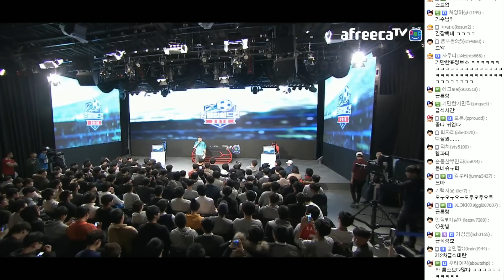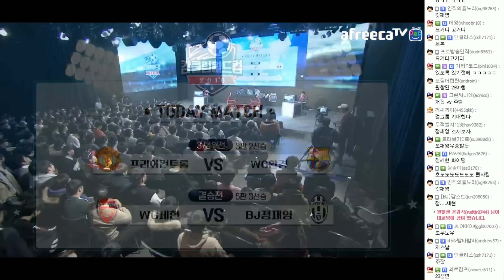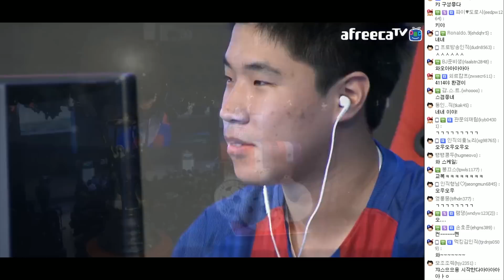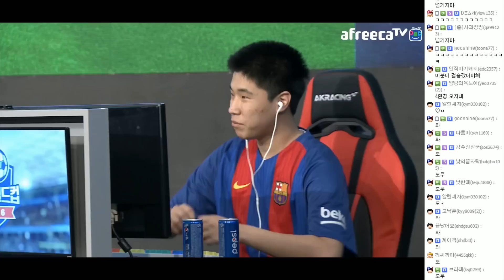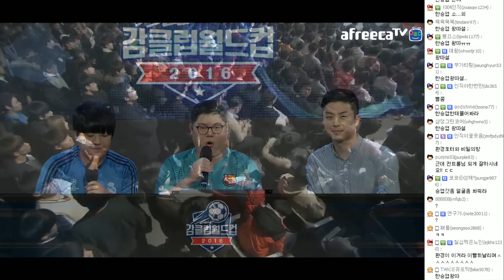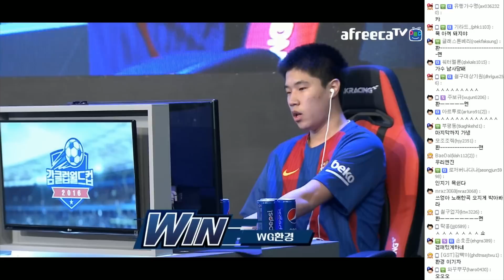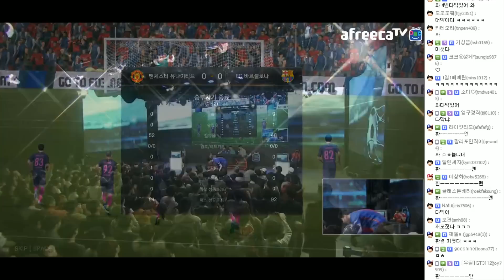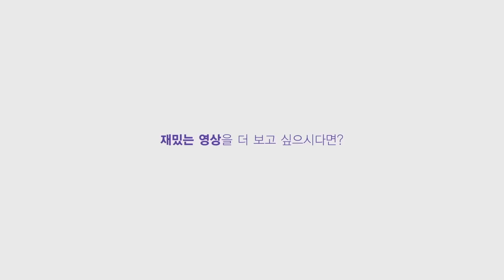감스트 : 2016 감클럽월드컵 3,4위전 피파3 | 프릭업 스튜디오를 꽉 채웠다! 감사합니다!